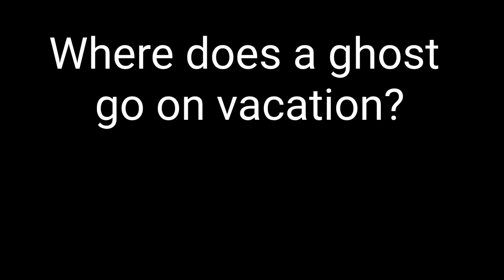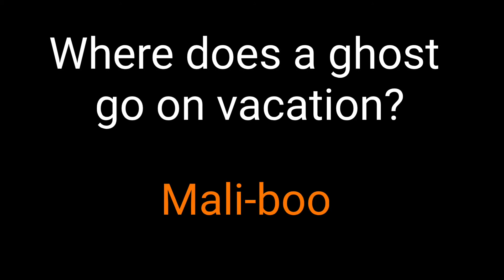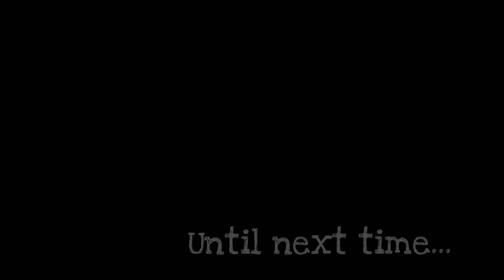Apostles Lutheran Church Kid's Time with Ms. Jen - "Middle of a Riddle"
Sunday School lesson with Ms. Jen Bidding - Jesus' teaching on giving to government and giving to God.